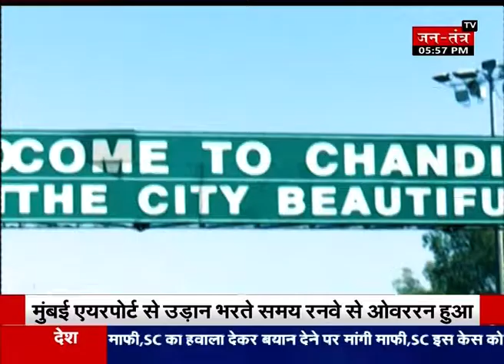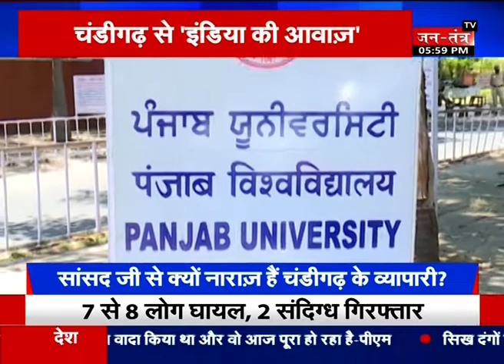लोकसभा चुनाव को लेकर Chandigarh से क्या है 'इंडिया की आवाज'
जनतंत्र टीवी के खास कार्यक्रम क्या है 'इंडिया की आवाज़' में आज जानिए Chandigarh  की जनता की राय। आखिर क्या कहती है Chandigarh  की जनता। देखिए हमारी खास रिपोर्ट...